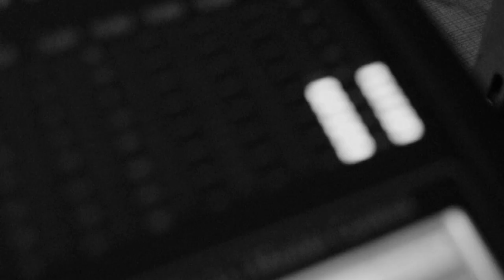BEAT BRAINS OUT - Thorns On Your Rose HD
BEAT BRAINS OUT performing a live version of the new single "Thorns On Your Rose" in their studio.